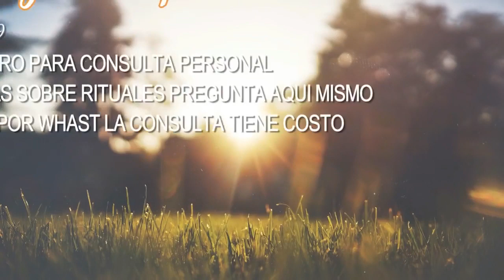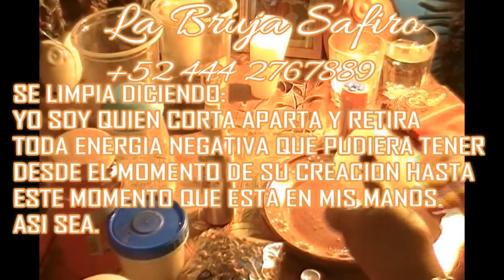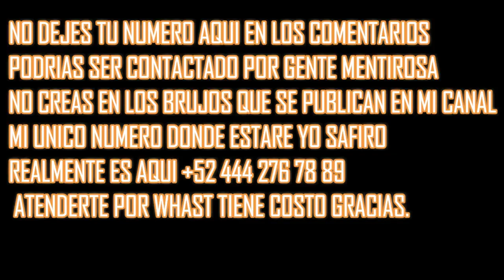DULCE Y SIN ENOJOS VEN Para hombre o mujer